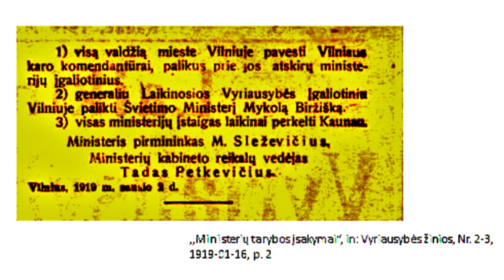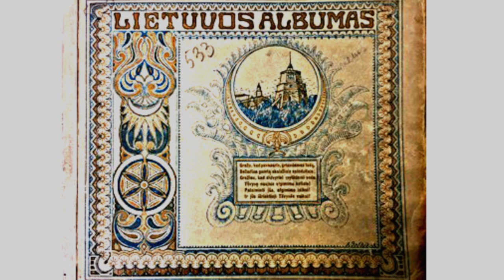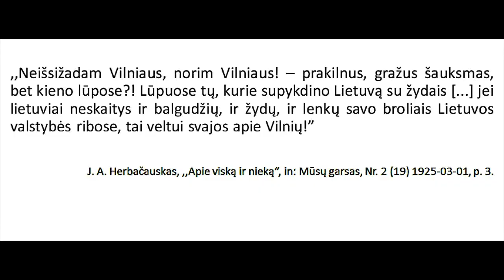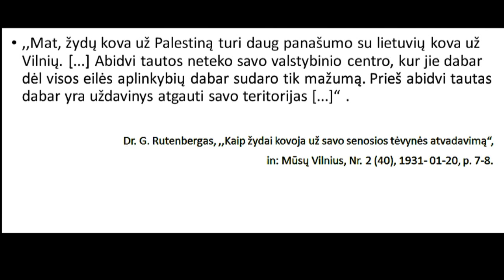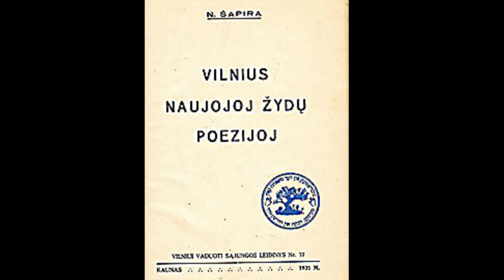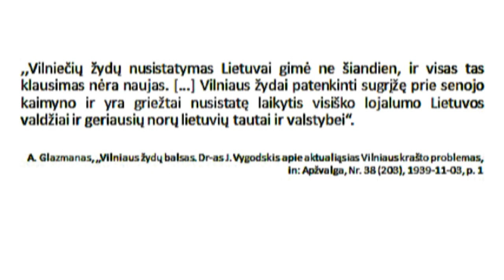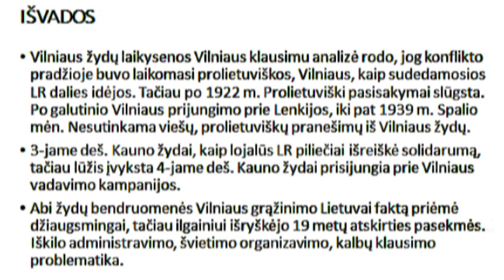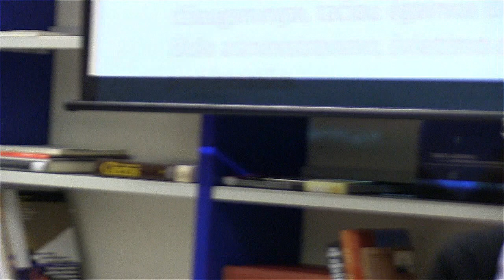Julijana Leganovič. Vilniaus ir Kauno žydų bendruomenes tarpukariu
2018 m. gruodžio 11 d. Lietuvos istorijos instituto doktorantė Julijana Leganovič Vilniaus žydų viešojoje bibliotekoje skaitė paskaitą „Mes be Vilniaus nenurimsim!“ – Diskusijos ir argumentai Vilniaus ir Kauno žydų bendruomenėse tarpukariu“. Joje lektorė istorinį konfliktą dėl Vilniaus nagrinėjo iš etninių mažumų perspektyvos.